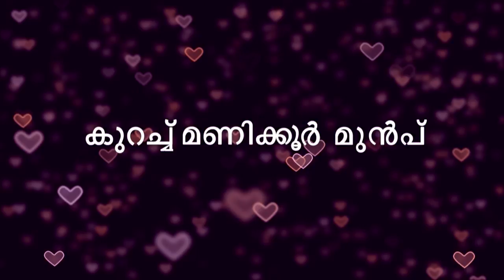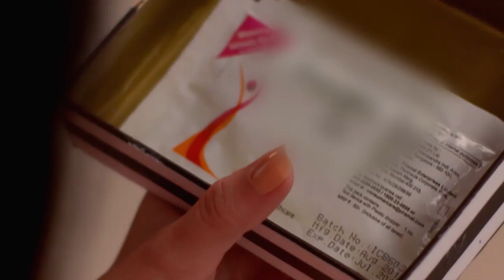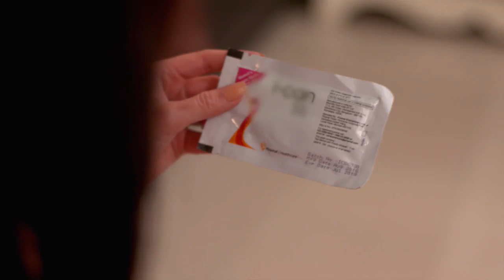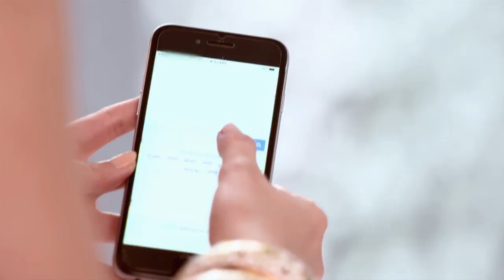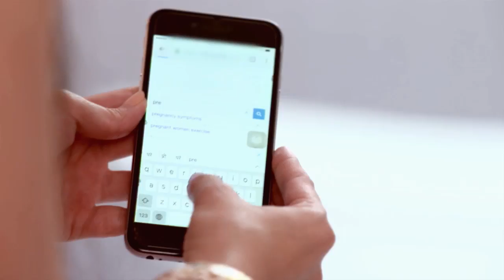STAR HRIDAYATHIL SOOKSHIKKAN 95 TD 28 4 18